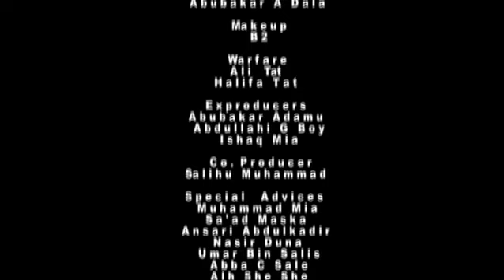Samun Dama Episode 6 Original